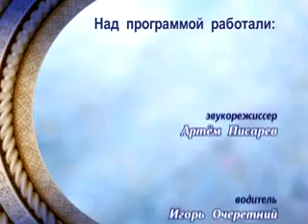18.06.11 Непридуманные истории